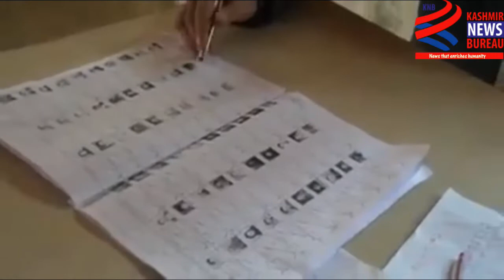Panchayat Elections: Development or Delusion